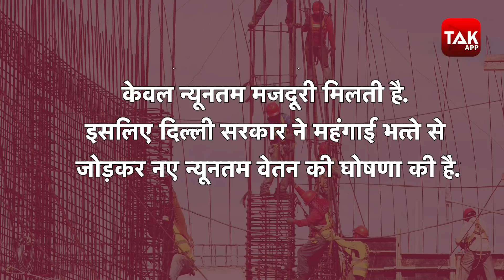GOOD NEWS: Corona और मंहगाई के बीच Kejriwal सरकार ने बढ़ाया मजदूरों का न्यूनतम वेतन | Dilli Tak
कोरोना महामारी ने आम लोगों के साथ-साथ देश अर्थव्यवस्था पर भी गहरी चोट की है. देशभर में बिजनेस ठप हैं, लोग बेरोजगार हैं और मजदूर पाई-पाई के लिए मोहताज दिख रहे हैं. राजधानी दिल्ली में मजदूरों का भी एक ऐसा ही वर्ग है जो लॉकडाउन की वजह से बेसहारा हो गया है. जिसे ध्यान में रखते हुए अब केजरीवाल सरकार ने एक बड़ा फैसला लिया है.